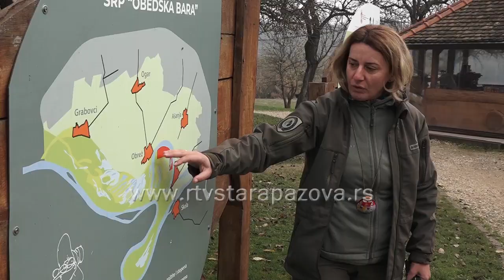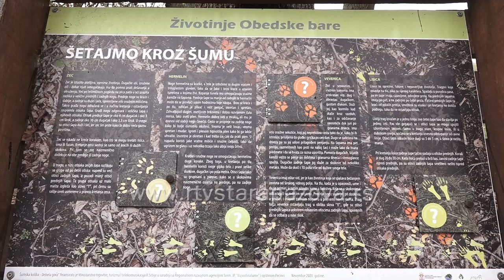Izlet na Obedsku baru nagrada za nagradu na pokrajinskom festivalu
Na Konkursu za izbor rada na temu „Vojvođanska harmonija” u okviru Projekta "Afirmacija multikulturalizma i tolerancije u Vojvodini" osnovna škola "Bratstvo jedinstvo" iz Belog Blata je kao podnosilac rada koji je rangiran kao drugoplasiran, osvojila dvodnevni izlet za 25 osoba u Posavskom lovištu "Karakuša" i Specijalnom rezervatu prirode "Obedska bara" od 14. do 15. novembra 2022. godine. Za prvoplasirane na ovom konkursu bilo nagradno putovanje u Rim, deca iz Belog Blata koje je poznato po tome, što se u njemu govori 5 jezika,  danas su uživali u prirodi hrastove šume i vožnji čamcem po Obedskoj bari.